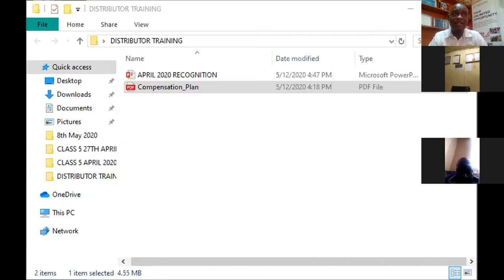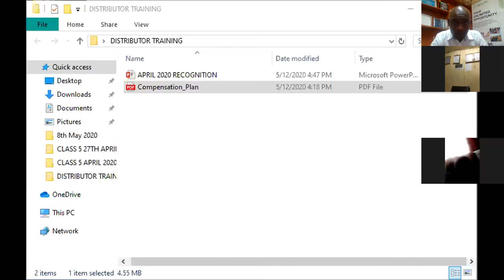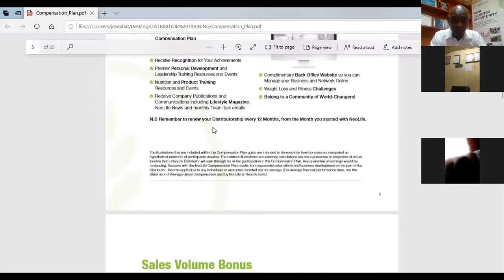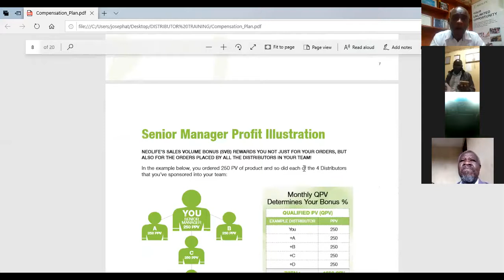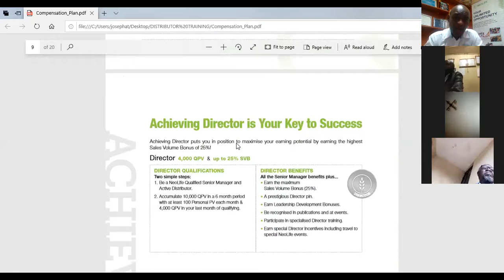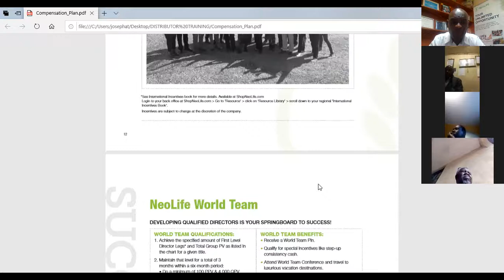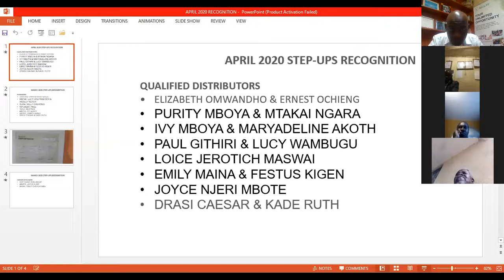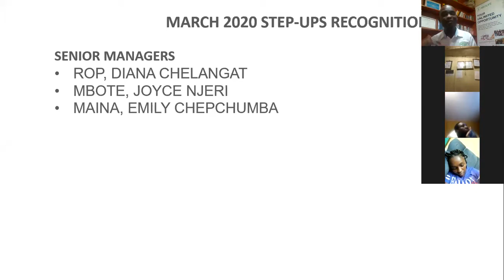COMPENSATION PLAN , SUPERSTARS TRAINING